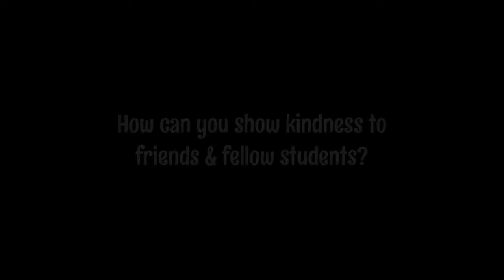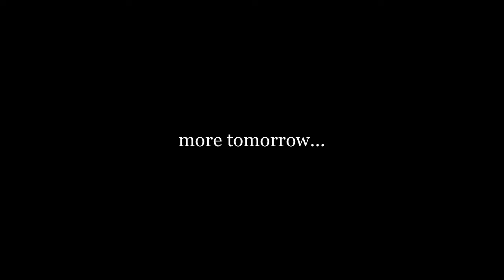Traner Memories, Day 7